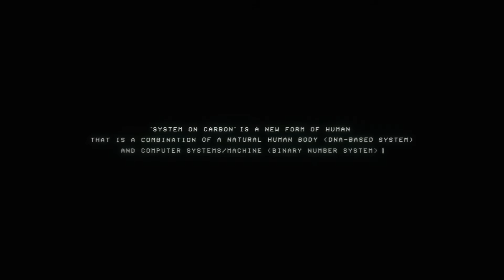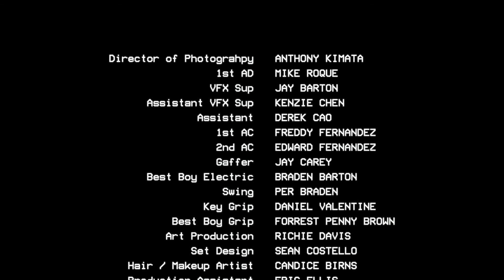SYSTEM ON CARBON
C2H4® 18 Fall/Winter "System on Carbon" Collection

Set in a vision of the new future, where computer technology has advanced allowing cybernetic parts to replace human organs. The level of cyberization re-imagines our understanding of the human bodies. A person can be “Human” with organic bodies, “Robot” made by machine and “Cyborg” – a new form fusing both.

X, a Cyborg in this era. It all starts with his journey to C2H4® Laboratory for “Human Emotion Pack” upgrade, and “System on Carbon” pieces are the keys leading to the final prize.

Cyborgs and cybernetics might be just a futuristic guess, while how to live in a present-day high-tech world flowing with human energy is a destined question. Given the answer, C2H4® believes and as the film presents, that “Real Human Emotion” is the eternal priceless and precious nature.